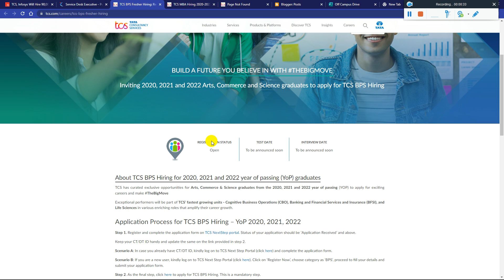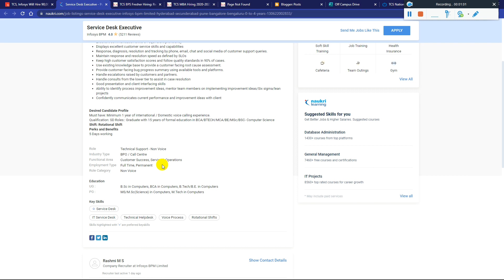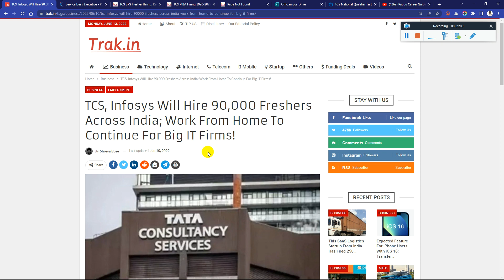TCS, Infosys, Virtusa Biggest 90,000 Freshers Mass Hiring | Off-Campus Bulk Hiring | Batch 2019-2023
TCS, Infosys, Virtusa Biggest 90,000 Freshers Mass Hiring | Off-Campus Bulk Hiring | Batch 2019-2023 | No 60% Criteria | Salary 4.8-8.5 LPA | Must Apply

✨ Hashtags ✨